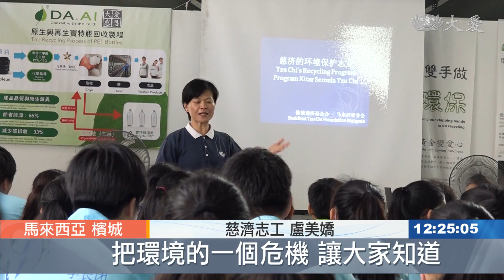娘子軍回收團隊 接引學子參訪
檳城跑馬園慈濟環保教育站，有位志工盧美嬌，投入志工活動近二十年，她原本是在2004年與其他家庭主婦組成一個娘子軍回收團隊，善用閒暇時間承擔商業大樓的回收工作，被環保志工感動，積極推廣環保教育。

早晨的檳城跑馬園慈濟環保教育站，一群來自鐘靈獨中的學生來參訪，為環保站增添一股活力朝氣。

環保志工盧美嬌是環保站宣導團隊的協調人員，她從事銷售服務，工作時間自由，每每有參訪團，都盡能力安排時間付出。

慈濟志工 盧美嬌：「就是參訪團的窗口，我要安排志工哪一個崗位，就是哪一天有參訪團來，我的志工要召集他們過來，然後就分配你要領哪裡哪裡，然後誰負責講影片這樣子，環保宣導的目的，最重要就是，把環境的一個危機讓大家知道，希望大家就是可以覺醒，然後就是一起來推動，就是減少垃圾，然後如何去保護這個環境。」

2004年，盧美嬌成立了由一群主婦組成的娘子軍，定時前往回收資源。15年來風雨不改，盧美嬌恆持初心，盡心履行承擔商業機構回收工作的承諾。

慈濟志工 盧美嬌：「萬一真的有些人很忙很忙，他們沒有空不能出來，那只剩下你一兩個，你怎麼做，我就想，就盡量做我能做的範圍，可能一棟樓搬不完，就搬半棟樓，我是這樣想過而已啦，我想這個也是一個，有一個真誠的心要去做，所以就有人一直跟。」

在身體力行中，看見社會人士對環保工作推動的肯定認同，是盧美嬌與一群環保志工堅持下去的助力。

彭靜嫻 馬珮禎 馬來西亞報導